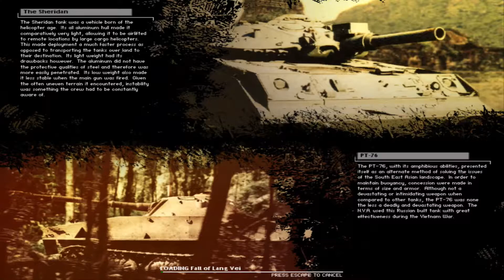Battlefield: Vietnam - Instant Battle (North Vietnam, Viet Cong) - Fall of Lang Vei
Mausser Gameplay
Game:Battlefield Vietnam
Instant Battle
Team:North Vietnam, Viet Cong
Mission:Fall of Lang Vei

Fall of Lang Vei is a map featured in Battlefield Vietnam. It is based on the attack  on the U.S. Special Forces Camp at Lang Vei by the North Vietnamese Army.

"February 7, 1968 - The Khe Sanh Combat Base was positioned near the DMZ and from this point, the U.S. could track the movement of the N.V.A. The N.V.A. identified the need to eliminate the K.S.C.B. and one of the first steps in doing this was the elimination of the special forces base at Lang Vei."

Bases
The Rise
French Fort
Khe Sahn Village
The Road Block
Lang Vei Base